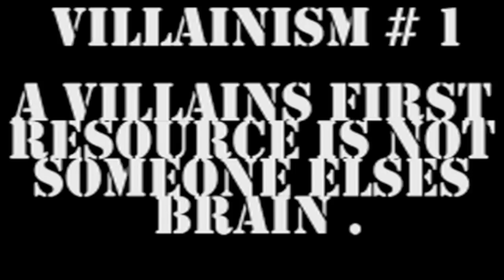R.O.T.V: King Thai "Live"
This is the new joint from King Thai To be featured on the Villainism vol.1 mixtape. @villaination @kingthai123. Shout out to Jamaal, Steve, L.G. Return of the Villain Ent. is a global media initiative.